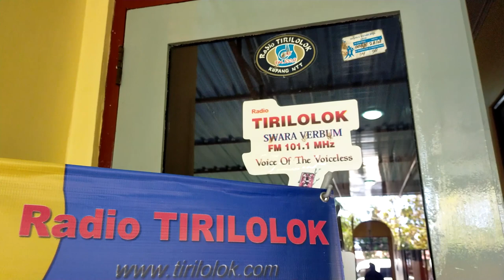Mengunjungi Taman Ziarah Yesus Maria Oebelo : Keindahan Spiritual di Kota Kupang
Nusa Tenggara Timur ( NTT ) Memiliki keanekaragaman Wisata Dan Budaya, Yukk Untuk teman - teman silahkan menjelajah Nusa Tenggara Timur

Follow Me If You Like